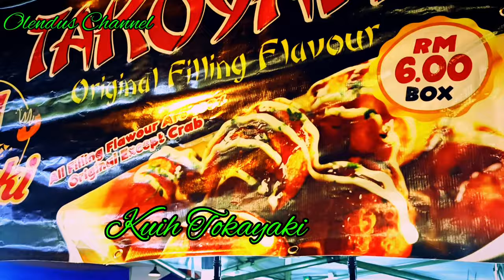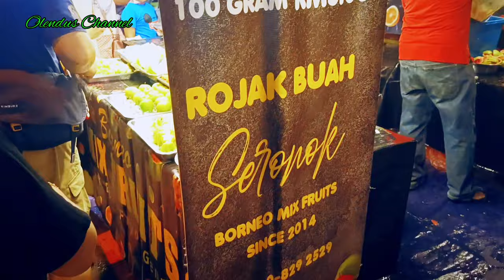VLOG MENU VIRAL DI GAYA STREET KOTA KINABALU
Apakah makanan kegemaran yang viral sekarang di Gaya Street Kota Kinabalu. Setiap malam anda akan mendapatkan menu masakan kegemaran anda yang pasti enak dan meyelerakan.